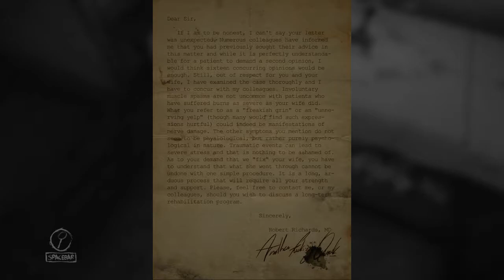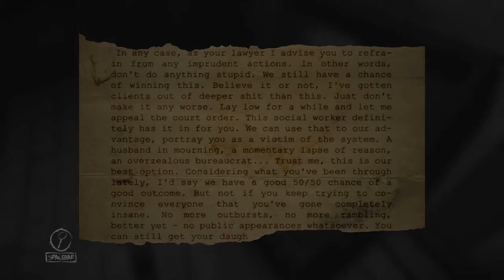Undercoat - Layers of Fear - Let's Play (Filipino)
2024 note: Revisiting this 2024. I wish I realized my microphone volume's way too low on this one. Thanks to all those who watched/watching now. Wondering if I should replay this or the new Layers of Fear. Curious what they changed.